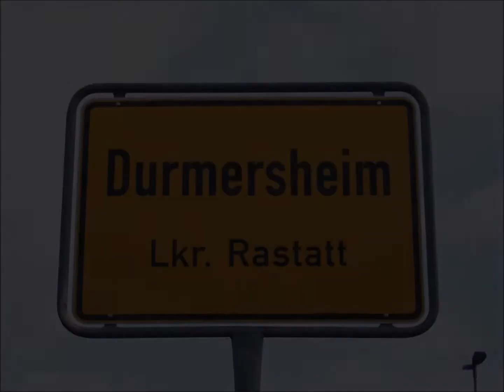Naturschutz AG: Schulklasse entdeckt Biologische Vielfalt am Schulteich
Die Naturschutz AG des Wilhelm-Hausenstein-Gymnasiums in Durmersheim entdeckt die Biologische Vielfalt am Schulteich: Teichlinsen, Wasserskorpione und Libellenlarven, die sich in Blaugrüne Mosaikjungfern verwandeln. Das Video entstand im Rahmen des NABU-Projekts „Lebensader Oberrhein".